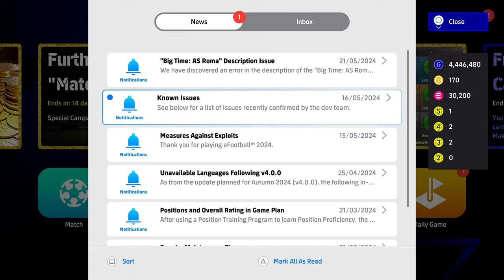WHAT'S COMING THURSDAY | FODEN POTY & NEW EPICS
Foden should get a really nice card after winning the player of the year so his booster should be nice, if not a big time booster will still be good as his form will be A. What other POTW boosters do you want?